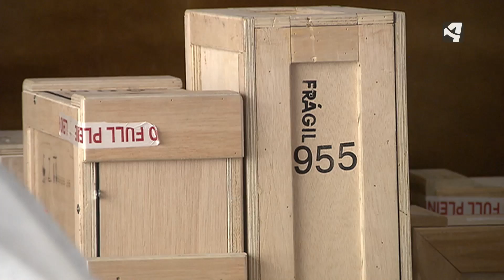ESTUDIAN SU CONSERVACIÓN